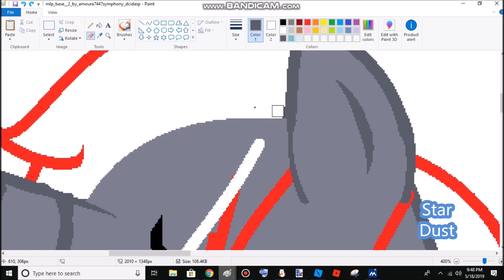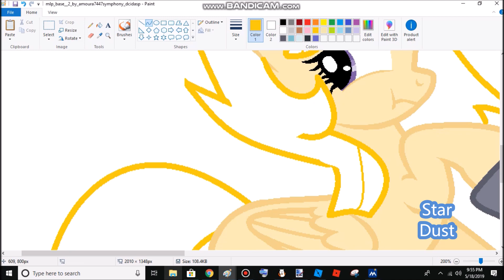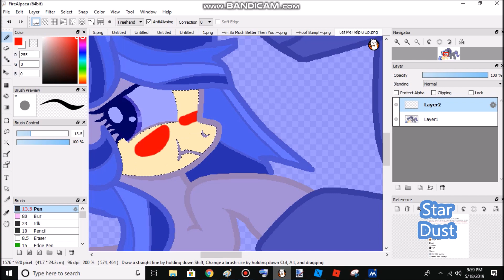~Let Me Help You ~ MLP NG SPEED BASE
Ships : Twilight X flash = Star Dust
Luna X Good Sombra = Moon Crystal